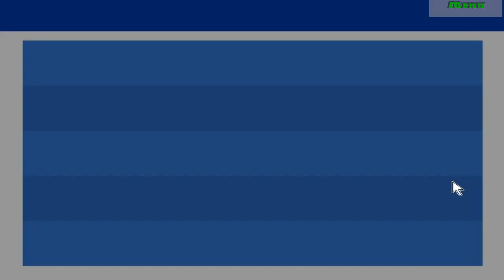1 Peashooter vs All Zombies - Plants vs Zombies Epic Hack (Paint Pack Version)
I play hack and mod in plants vs zombies

Description:
Plants vs. Zombies (abbreviated as PvZ) is a tower defense video game developed and originally published by PopCap Games and it is the first installment in the Plants vs. Zombies series.

In Plants vs. Zombies, players place different types of plants and fungi, each with their own unique offensive or defensive capabilities, around a house, in order to stop a horde of zombies from reaching their house. The playing field is divided into 5 to 6 horizontal lanes, and with rare exceptions, a zombie will only move towards the player's house along one lane (the main exception is if it has bitten a garlic, causing it to move to another lane). Planting costs "sun", which can be gathered for free (albeit slowly) during daytime levels and by planting certain plants or fungi. Most plants can only attack or defend against zombies in the lane they are planted in. In later levels, players can purchase upgrades with different offensive and defensive abilities.